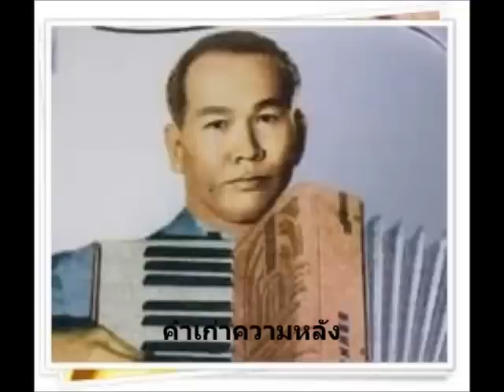พ่อค้าเพลง - ล้วน ควันธรรม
ทำนอง,คำร้อง - ล้วน ควันธรรม
ขับร้อง           - ล้วน ควันธรรม